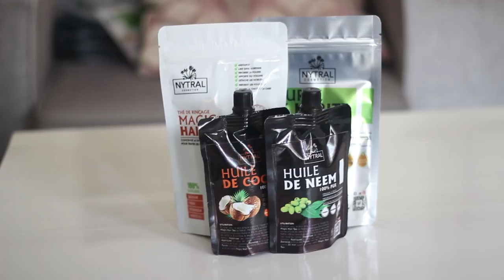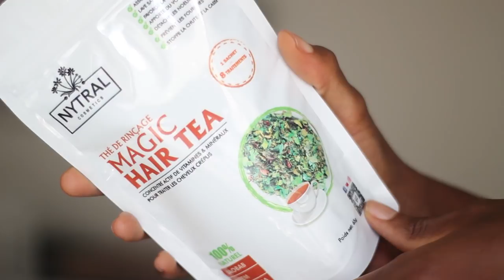Comment J'ai Gagné 6 cm en 2 mois Grâce au "Reverse Hair Washing"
Commandez directement vos produits
Visitez la boutique Facebook
Rejoignez Nytral Cosmetics sur les